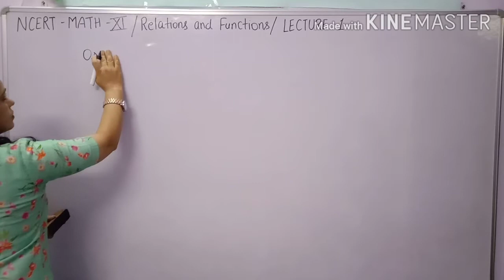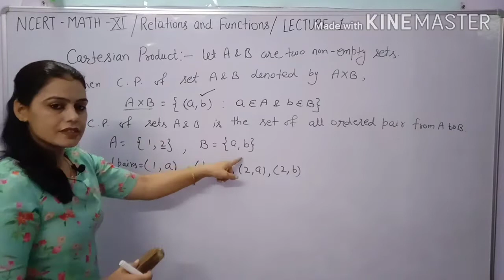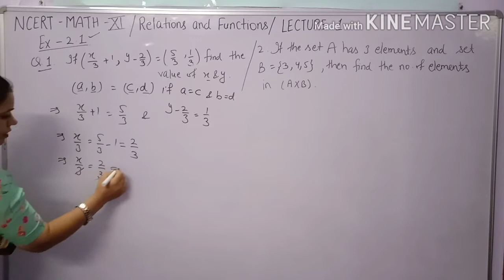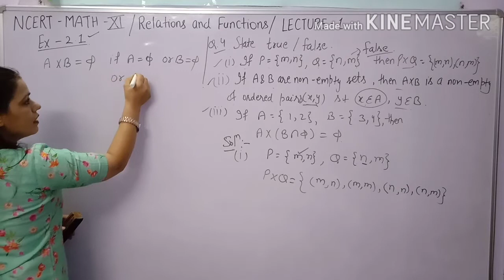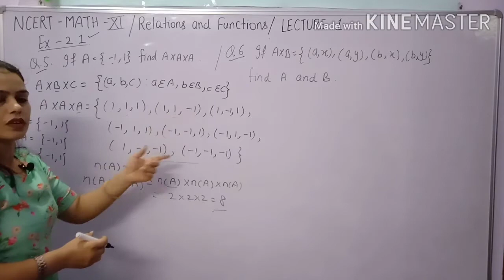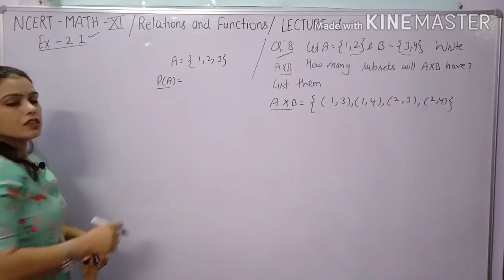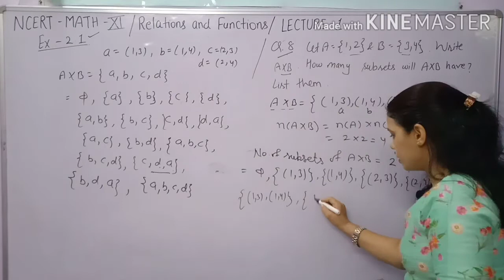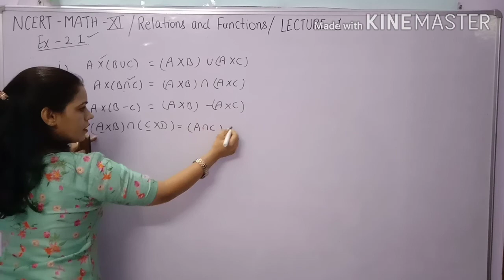Relations & Functions Chapter-2 Ex-2.1 Class 11 Maths NCERT,CBSE,HBSE.क्लास 11 मैथ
In this video,we learn the definition of ordered pair,practical questions based on this definition.

Definition of Cartesian Product of two and three Sets.Complete solution of questions exercise 2.1 of Class 11 NCERT Math.CBSE Class 11 Math Chapter 2nd Relations and Functions ex 2.1 Complete solved.HBSE Class 11 math chapter 2 exercise 2.1

Complete explanation of definition of ordered pair and Cartesian product.